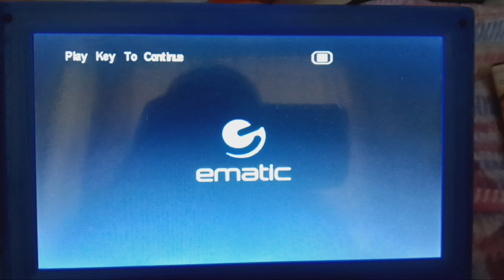Talk To Me 2007 DVD Menu Walkthrough